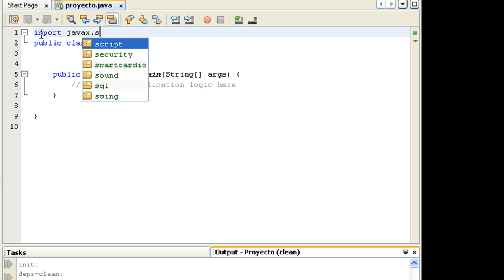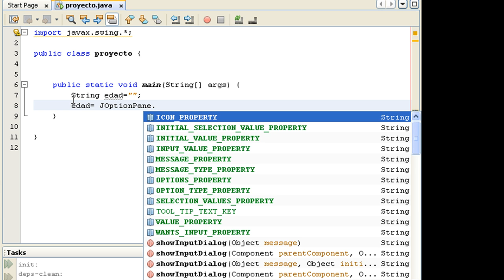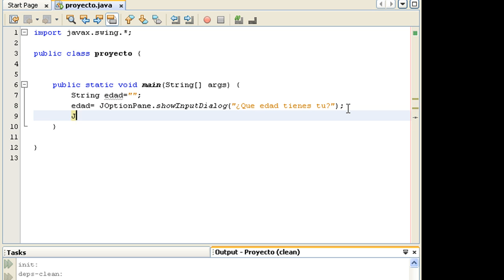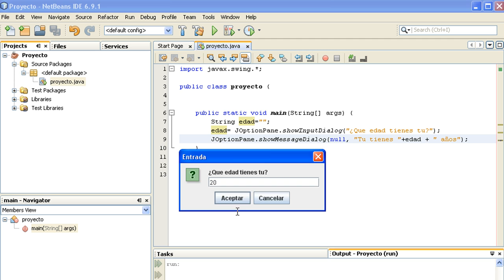NetBeans: Ingreso de datos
Para ingresar datos, usamos el metodo ShowInputDialog, de la siguiente manera:
Variable = JOptionPane.showInputDialog("MENSAJE");

Para imprimir en pantalla algun mensaje, por medio de una ventana, la sintaxis es la siguiente:
 JOptionPane.showMessageDialog(null, "MENSAJE");